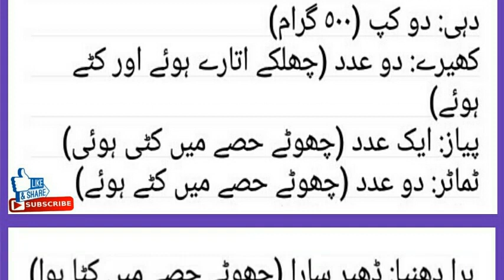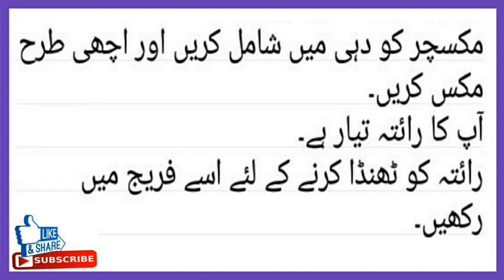Raita banane ki full recipe | Raita kaise banate hain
Description:
In this step-by-step video tutorial, we bring you the best and most authentic recipe for making Raita, a delicious and refreshing yogurt-based side dish popular in Indian cuisine. Raita serves as a perfect accompaniment to spicy curries, biryanis, and kebabs, providing a cooling contrast to the heat of the main dishes.

Our experienced chef takes you through each simple yet flavorful ingredient required to create this traditional recipe. You'll learn the art of combining creamy yogurt with a medley of finely chopped vegetables such as cucumbers, tomatoes, and onions, providing a delightful crunch in every bite. The aromatic blend of fresh mint leaves and fragrant spices adds a burst of aromatic flavors that elevate the dish to another level.

Throughout the video, our chef shares valuable tips and tricks to ensure your Raita turns out perfect every time. You'll discover the ideal yogurt consistency, the proper technique for slicing vegetables, and the secret ingredient that takes this recipe to new heights.

Whether you're a seasoned cook or a beginner in the kitchen, this video will guide you effortlessly through the process, ensuring that you achieve a mouthwatering Raita that will impress your family and friends.

Raitarecipe Recipe world